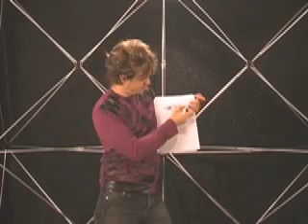Super Pad (with DVD) by Twister Magic